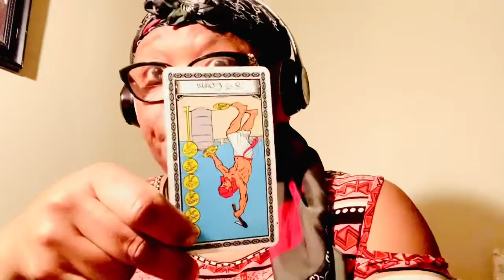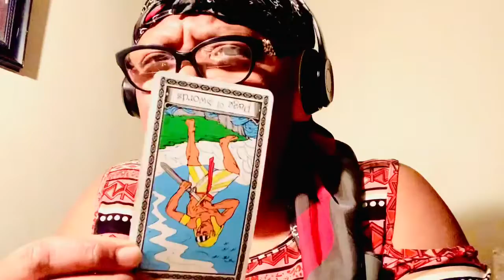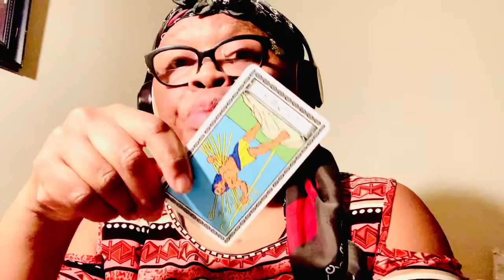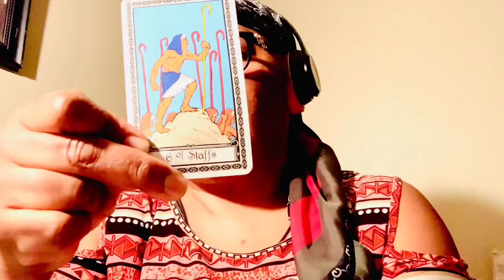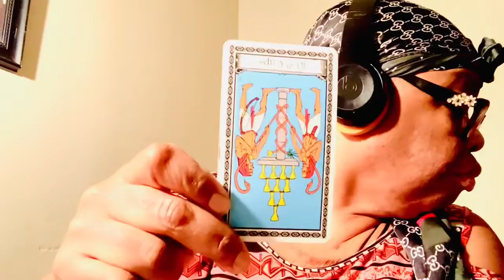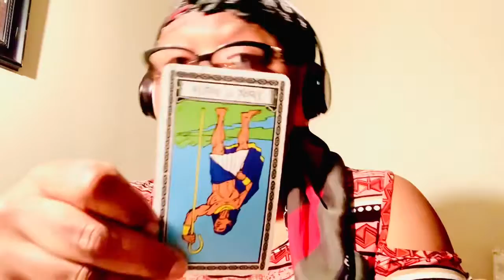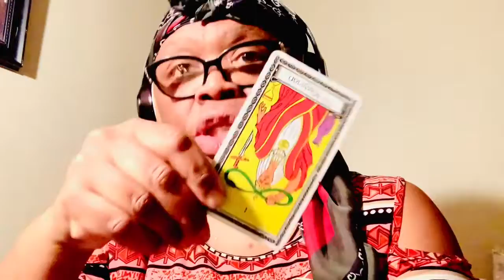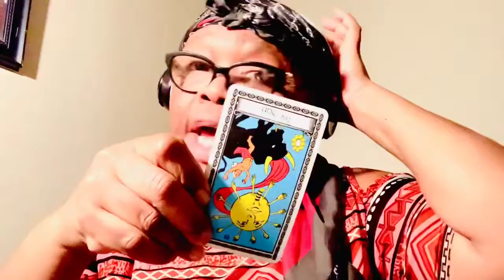Horoscope for my libra/January-2-31-2021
If you would like to donate,it would be greatly appreciated /please donation in the section/(cash app $kidspower78) ) (thanks so much) legal disclaimer all tarot readings are for entertainment purposes only you are responsible for your own life and decisions l.a baby tarot is not qualified to give medical,legal or financial advice,and takes no responsibility for individual interpretations